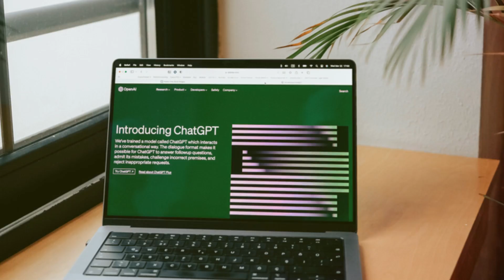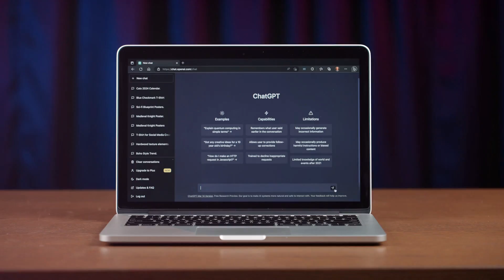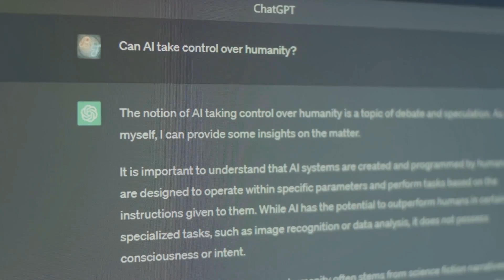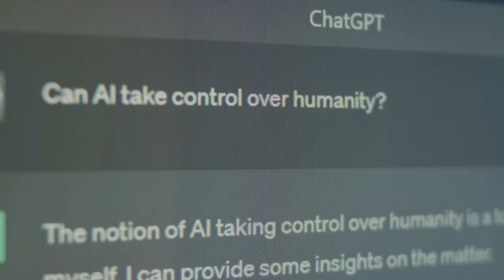OpenAI Just Shocked the World: Meet GPT-O1, The Most Intelligent AI Ever!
In this video, we dive deep into OpenAI's groundbreaking creation, GPT-O1, the smartest AI we've ever encountered! Discover the incredible capabilities of this advanced model, its cutting-edge features, and how it compares to its predecessors. We'll explore real-world applications, showcase its problem-solving abilities, and discuss the implications of such powerful technology on our future. Whether you're an AI enthusiast, a tech professional, or simply curious about the latest advancements in artificial intelligence, this video is a must-watch! Join us as we unravel the mysteries of GPT-O1 and its potential to transform industries.